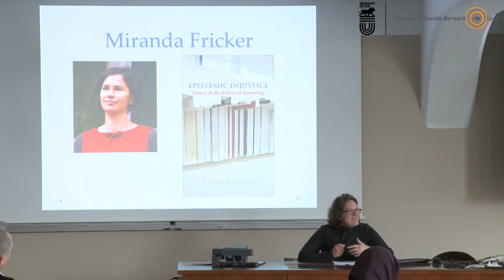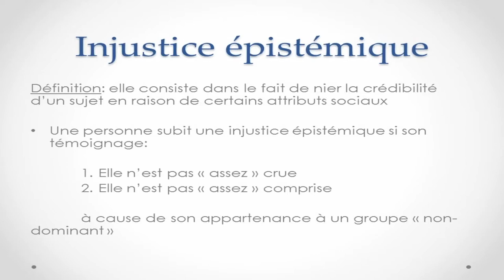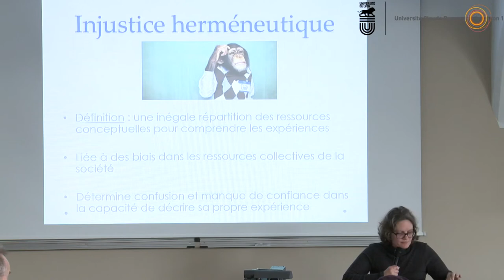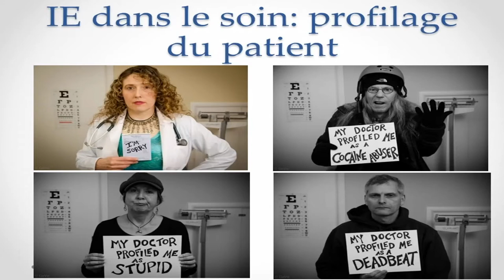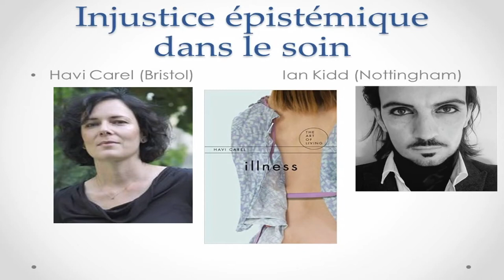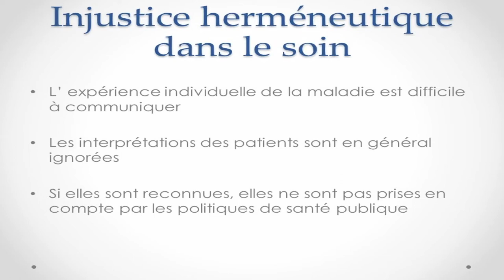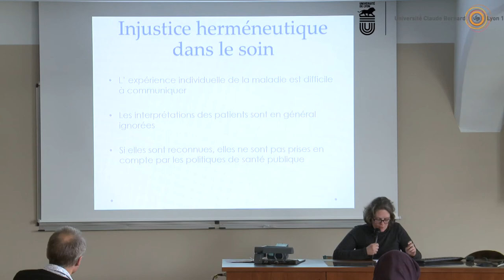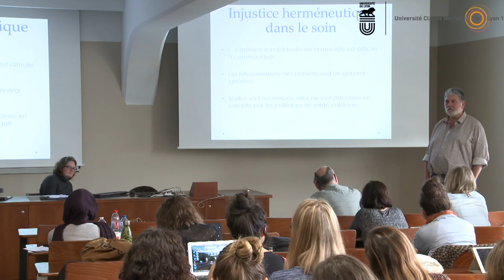Quelle décision pour quel partage ?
Brenda Bogaert, PhD
14ème Symposium interdisciplinaire